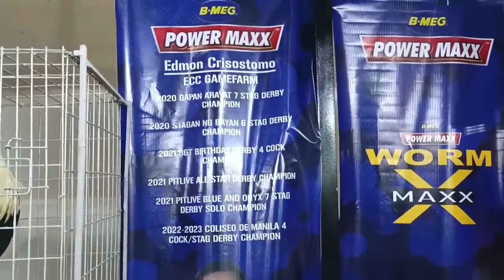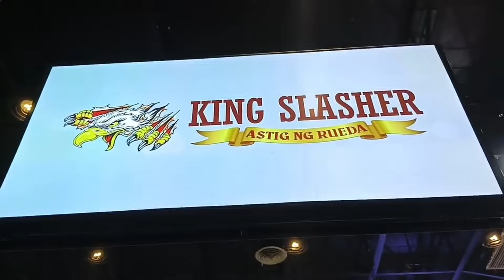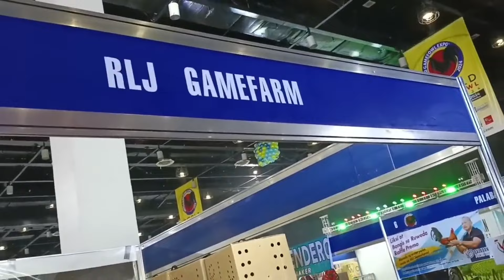AEJ GAMEFARM SIKSIKAN MGA SUKI DAMING BUMIBILI